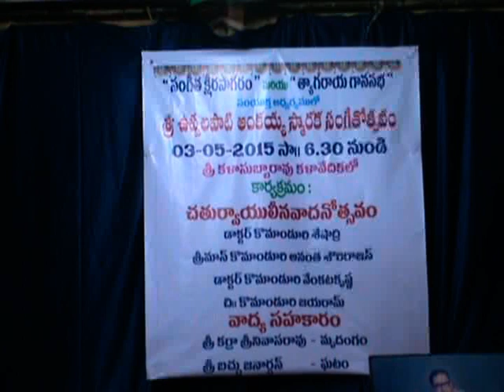violin concert by Sri.Komanduri Seshadri family volume 1 03/05/2015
violin :  Sri.Komanduri Seshadri family
Mrudangam : Sri.K.Srinivas
Ghatam : Sri.B.Janardhan